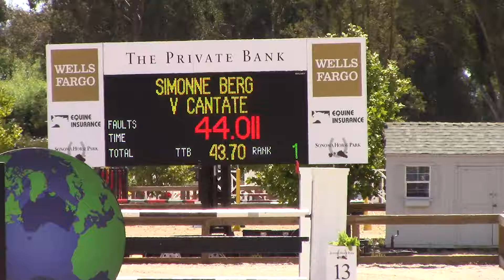SHP June - V Cantate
Simonne Berg riding to the win in the $2000 Jr/AO Classic aboard V Cantate